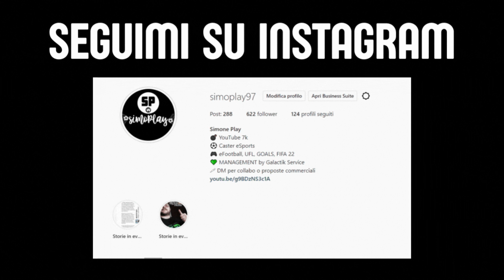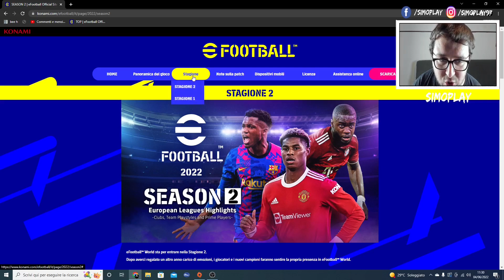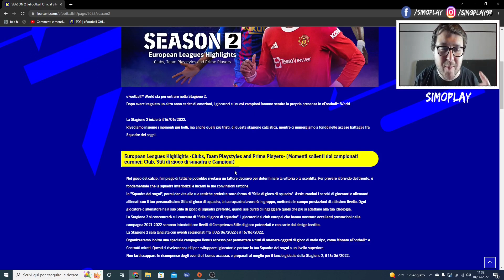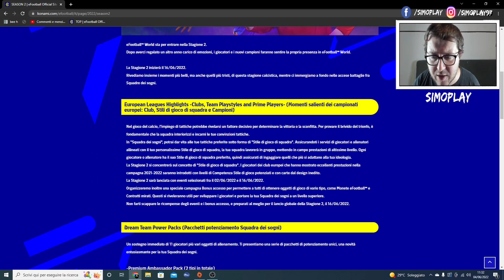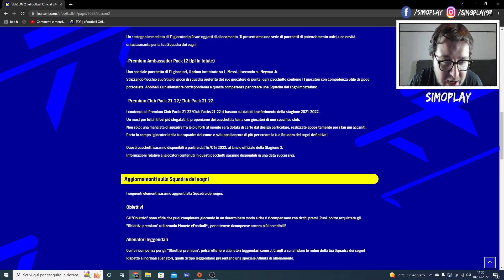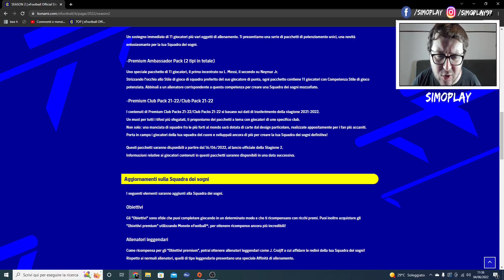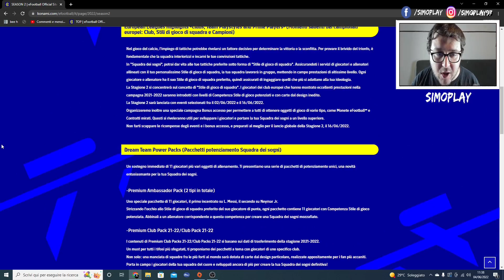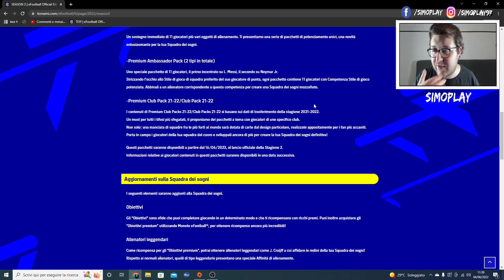eFOOTBALL 2022 - DREAM TEAM STAGIONE 2 IN ARRIVO: TANTE NOVITÀ UFFICIALI E PACK SPECIALI MAI VISTI !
La stagione 2 del dream team è in arrivo, in questo video vi riporterò tutte le news ufficiali dal sito konami